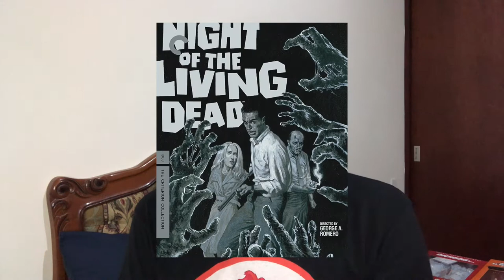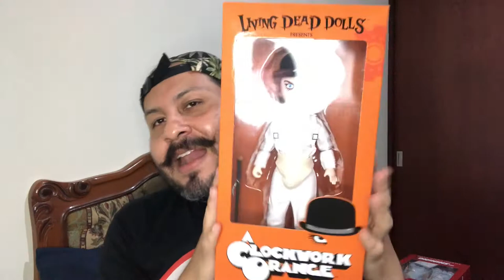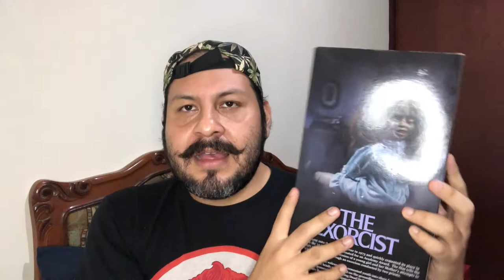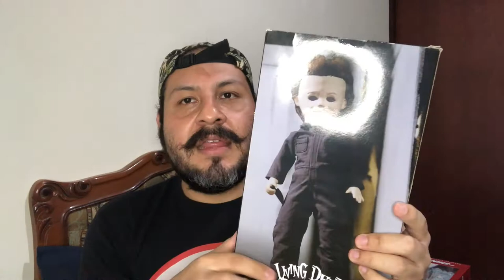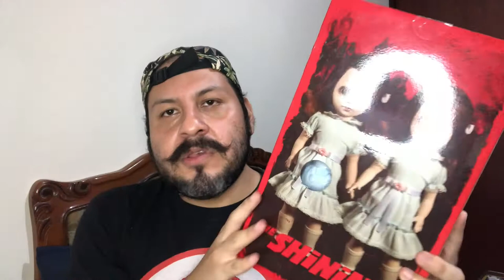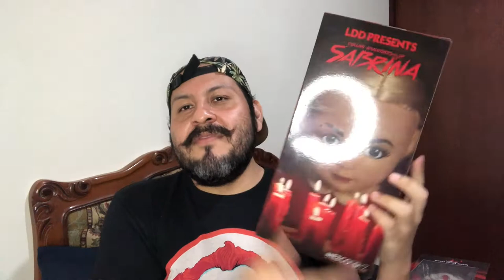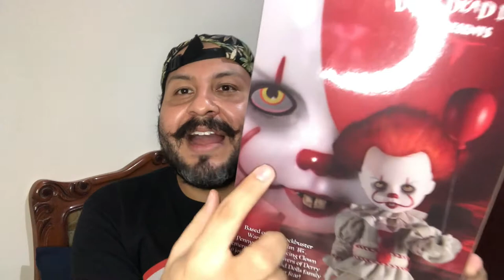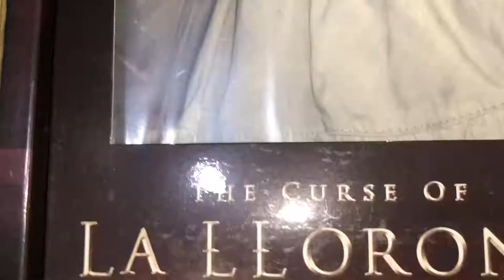haul de mi colección de Living Dead Dolls 🧟‍♂️ (feliz Halloween!)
¡Feliz Halloween! Te presento toda mi colección de Living Dead Dolls Presents. Comentamos  detalles sobre cada una, y también platicamos de las producciones que dieron origen a estas muñecas. Algo bastante terrorífico, pero muy divertido. Espero les guste el vídeo :)

resources______________________________

Leveled Up!

- Dyalla
Spider Legs

- NoMBe
Tumbling Down Clouds

- Amulets
Nocturnally

AnalogueCabin -

 - Patrick Patrikios
Away

- TrackTribe
Haunted Forest

tags______________________________